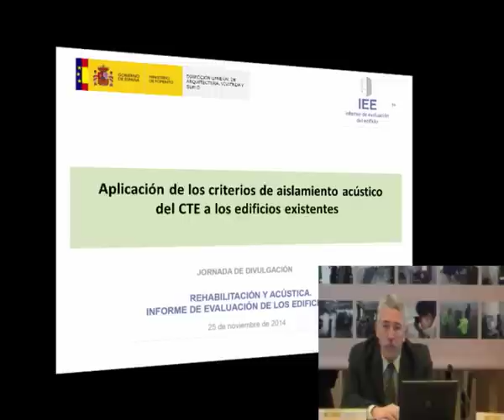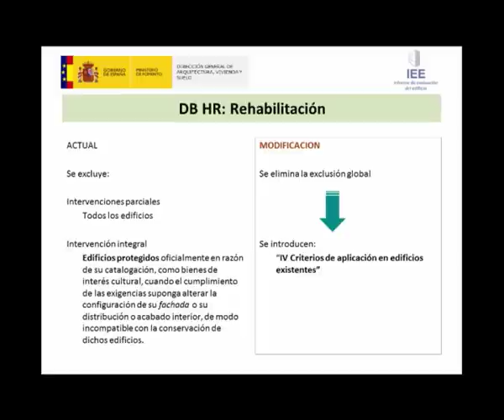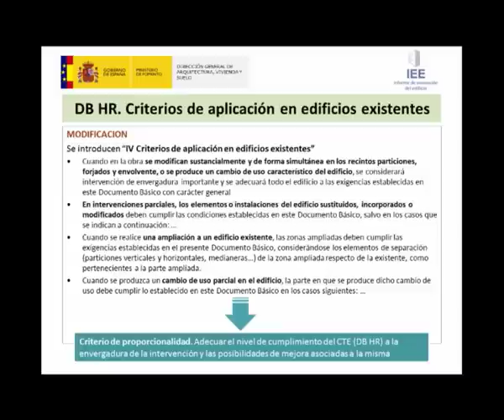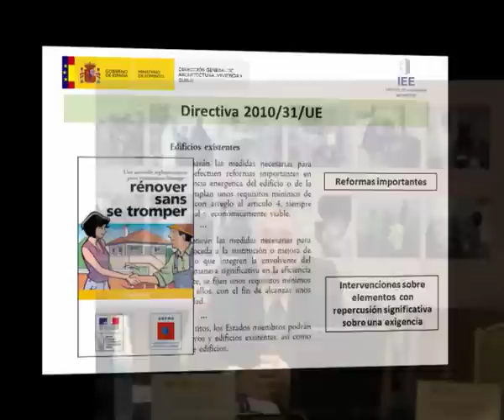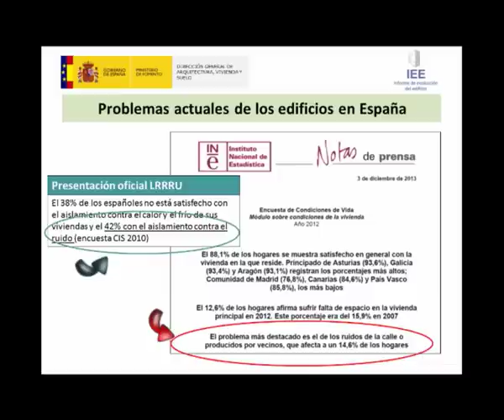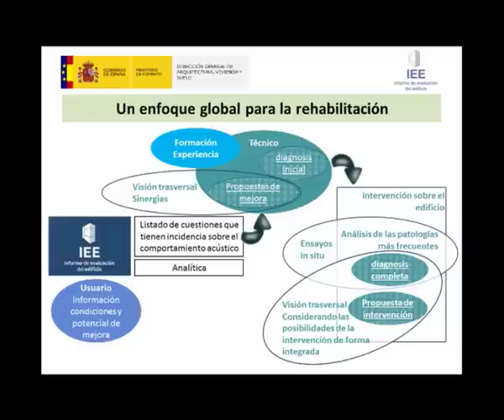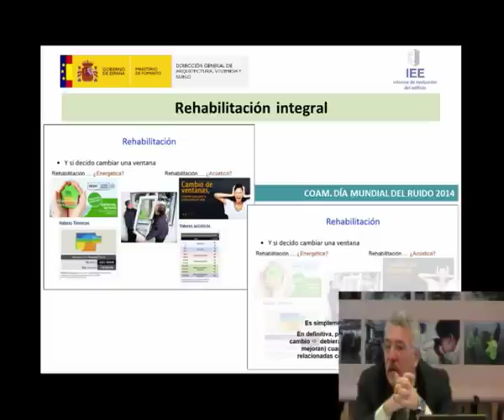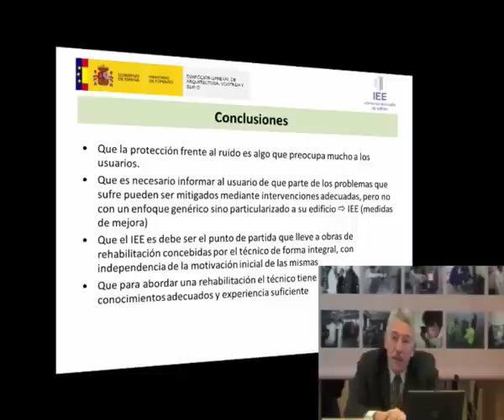Aplicación de los criterios de aislamiento acústico del CTE a los edificios existentes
Marta Maria Castellote, directora del IEtcc
Luis Vega. Ministerio de Fomento